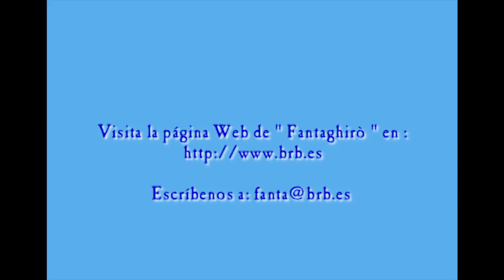Fantaghirò - 11 - El jinete del odio | Episodio Completo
En el castillo de Tuan se celebra una fiesta, cuando el general Orymos pide a su rey Romualdo que regrese a Dana cuanto antes. El pueblo aún no se ha recuperado de la pasada guerra, y la moral es muy baja. Romualdo se apena, pero, por no desairar al rey Adrián, promete regresar después de la fiesta.

Descubre el fantástico mundo de Fantaghiró, una princesa rebelde y adelantada a su tiempo que vive en un entorno de ensueño lleno de seres mágicos, espadas y brujería. La lucha final entre el Bien y el Mal ha comenzado. ¿Triunfará la fuerza del amor?